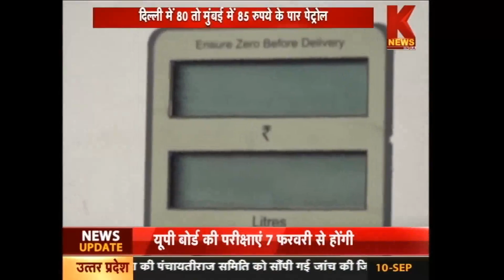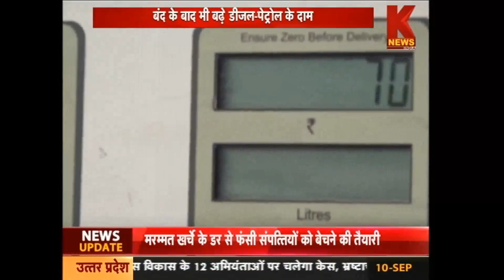भारत बंद होने के बाद भी बढ़े पेट्रोल औक डीजल के दाम। KNEWS